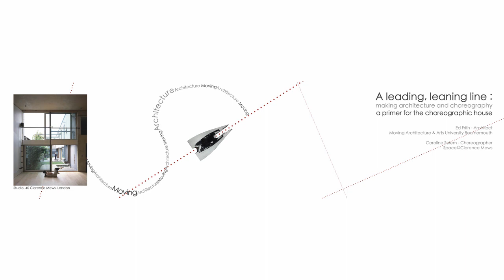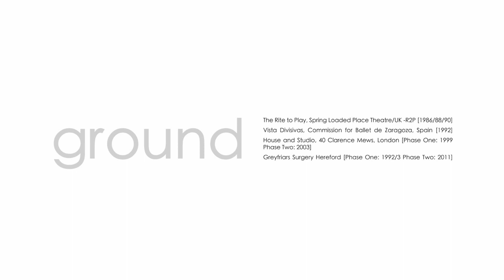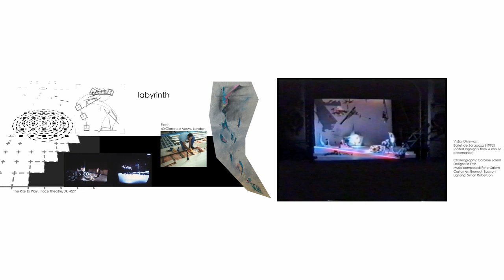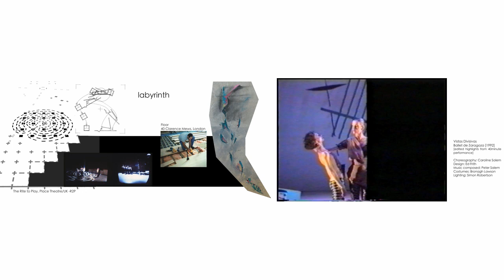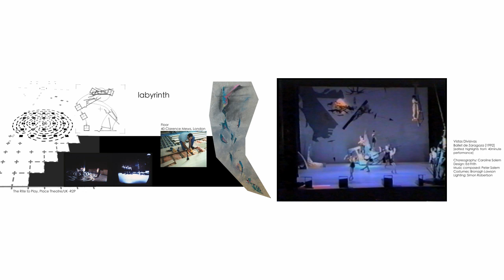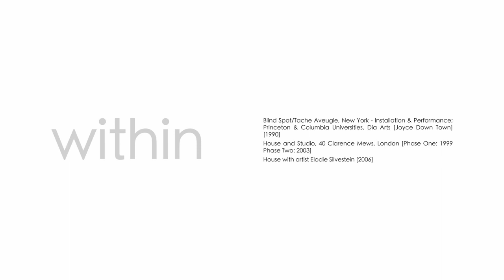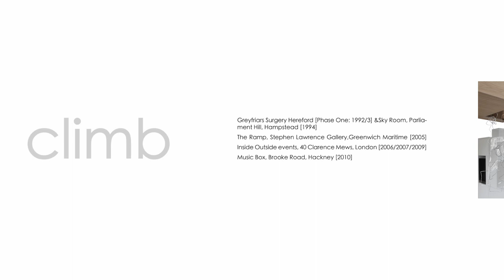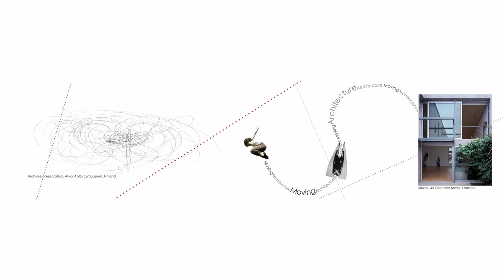A leading Leaning line